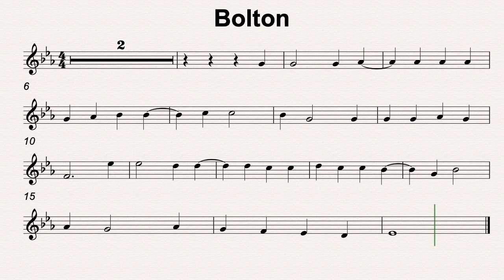Eb Maj 44 Bolton 50bmp